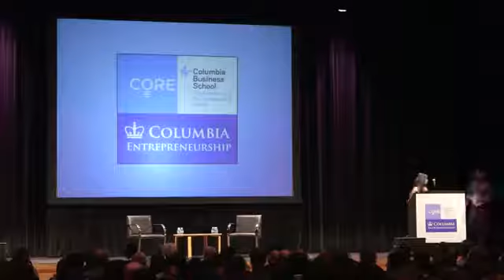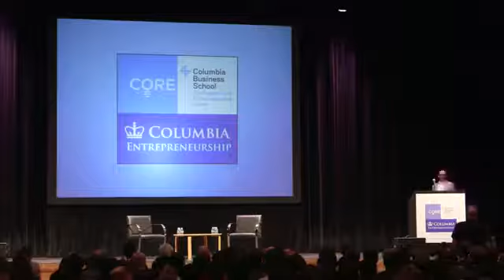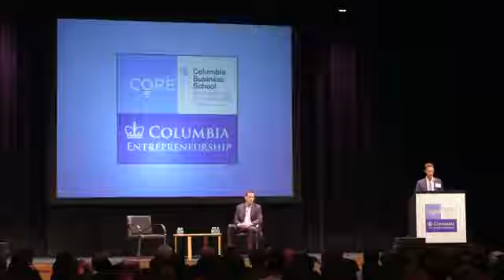Peter Theil Kicks Off Book Tour At Columbia University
Want to add to our Peter Thiel video collection?
Send us the video file/link to everypeterthielvideo[at]gmail.com